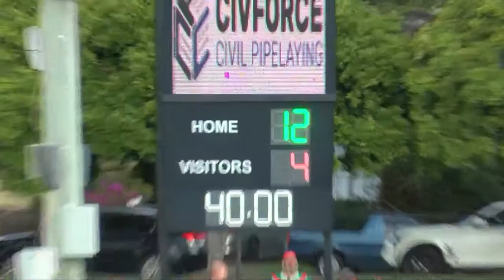BRL A GRADE - Round 3: Wynnum Manly Seagulls vs Carina Tigers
Wynnum Manly Seagulls (16) def Carina Tigers (14)